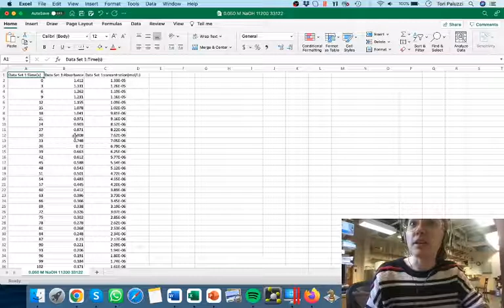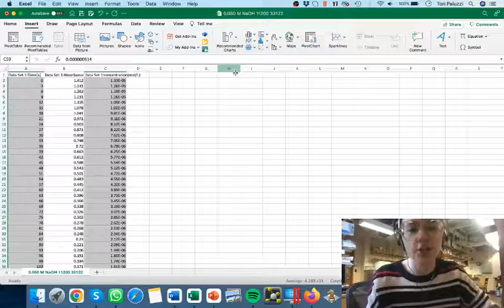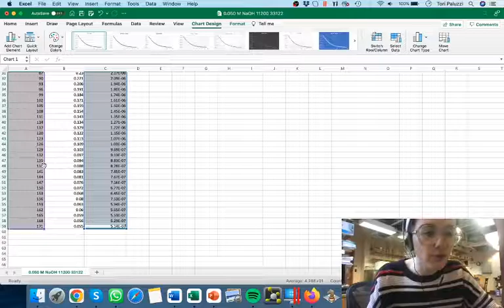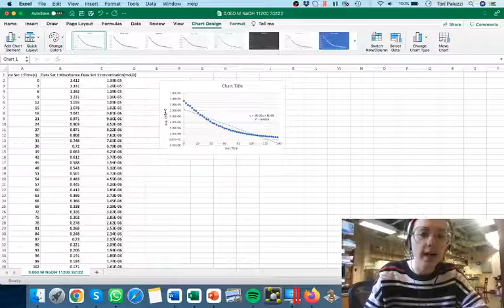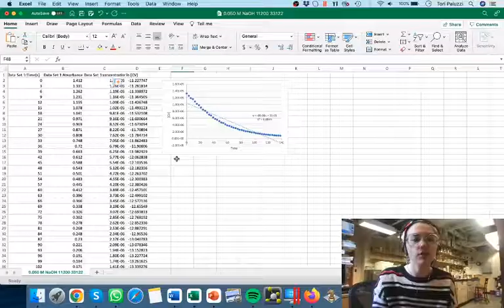Graphing a Trendline and Applying Equations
This video walks you through finding a trendline for your data as well as applying an equation i.e. natural log, to your dataset.